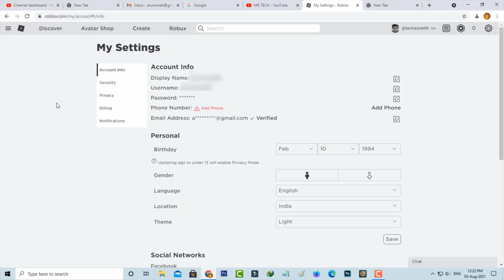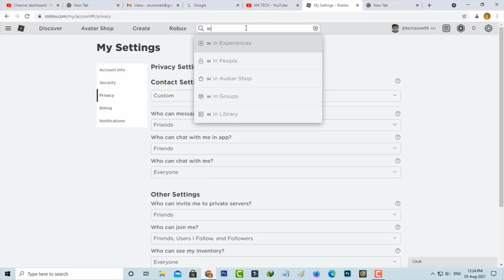Fix roblox the experience is unavailable due to account restrictions settings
This tutorial is about how to fix the game is unavailable due to account restrictions settings or roblox play option not loading.

This 2023 released solution works on all windows and mac platforms.

Today i get the following one error notification while i try to play the roblox game in my windows 10 pc :

The experience is unavailable due to account restrictions settings.

Play button is not showing up or missing.

How to solve roblox play button won't load or not working :

1.One of my subscriber ask what is the meaning of this issue and why this happening?.

2.My guessing is this is occurs due to the security settings.

3.So anyway if you want to fix this error just press that gear icon.

4.And then goto settings - Security.

5.And then click to turn off "Account restrictions".

6.Once you done this processes,just goto "Privacy" setting.

7.Here you can change this "No one" to "Friends" or Everyone.

8.Finally try to access the same roblox game.

9.So i hope now this time that problem is fixed.